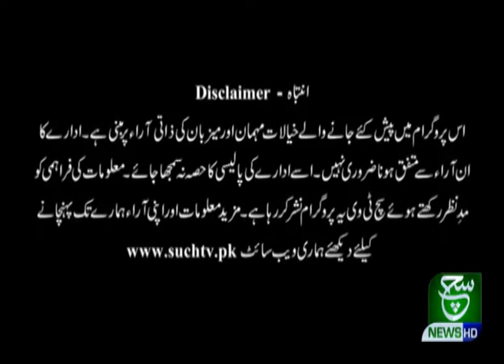Aaj Kay Akhbar 27 10 2020